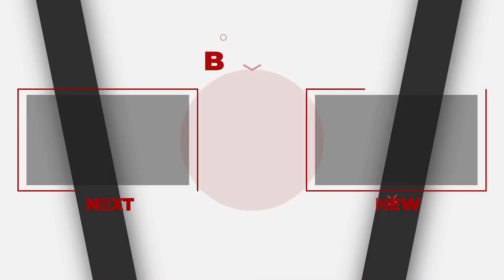Why Do Planes Pour SALT Over Clouds?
Controlling rain and storms seem like something only the Gods can do. Or a magician in some medieval village which of course, exists only in stories and fairy tales. But modern day humans seem to have mastered the art of controlling the weather! Is that even possible? I’ll be saying that and much more in today’s video!